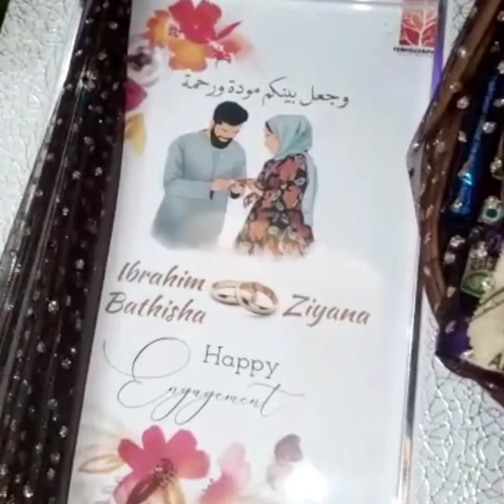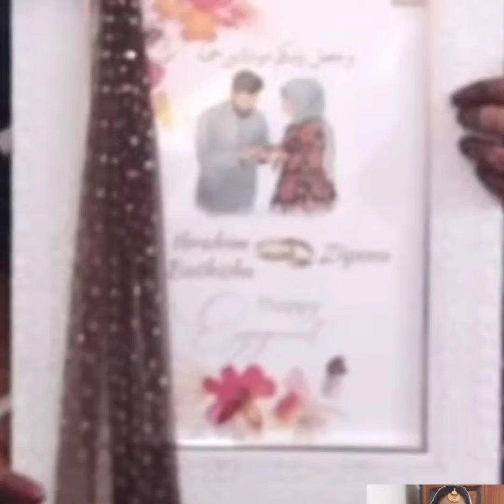Bathi's Ring Ceremony